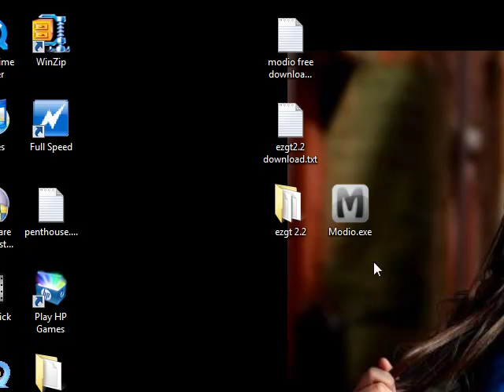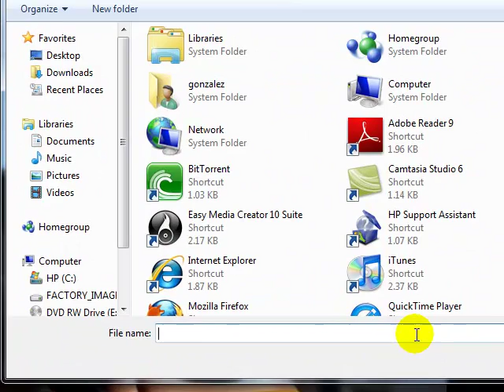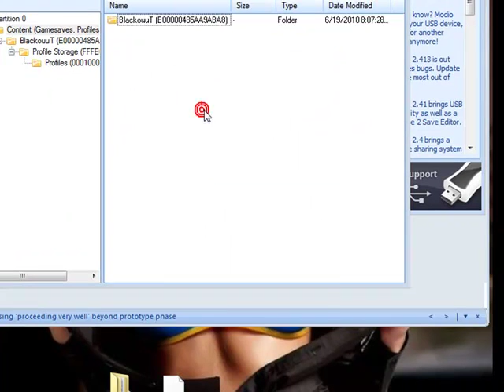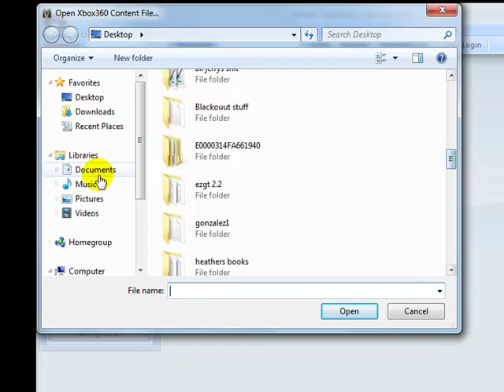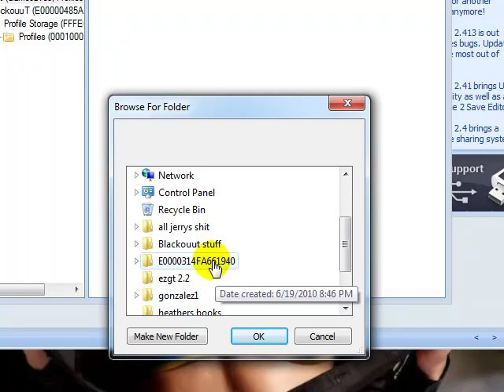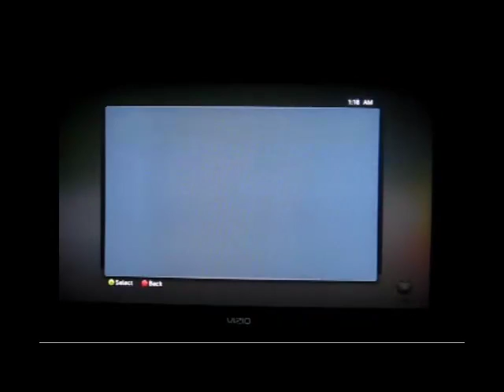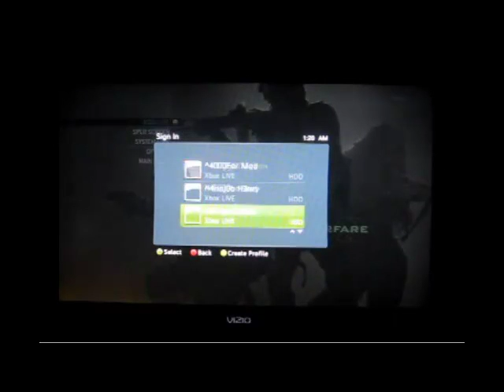mw2(usb) name change and color (6/19/2010 easy and works ) Mod your MW2 gamertag with a USB drive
(sorry if my voice is low mic sucks)
Please read Be 4 you start thank you!
One big thing to know when you make and save the mod profile be 4 you start  go to( options Tab) make sure to number(1-9) or letter(A-F) each save (Different) or when you move uR modded  tag to uR hard drive it will ask you to replace the file even if its a diff  modded name then the 1 you just made.
 All the videos i have seen in the last 3 days suck don't work and waste of time so i made my own after a long day of work lol :)!!! everything will be in this description!
winzip Pro to open zip files if you do not have it s a real god ass tool.
(all files scanned with Kaspersky Anti-Virus 2010)
winzip Pro:

clean.

(only if u need real help download this.)

color chart :
^1 - RED
^2 - GREEN
^3 - YELLOW
^4 - BLUE
^5 - CYAN
^6 - PINK
^7 - WHITE
^8 - DEFAULT MAP COLOR
^9 - GREY OR DEFAULT MAP COLOR
^0 - BLACK
if you have a hard time just drop a line ill respond!!! :) thanks!!!